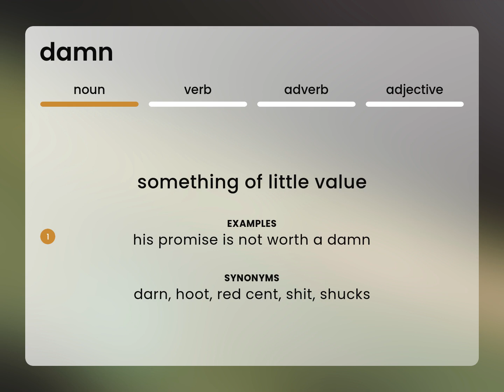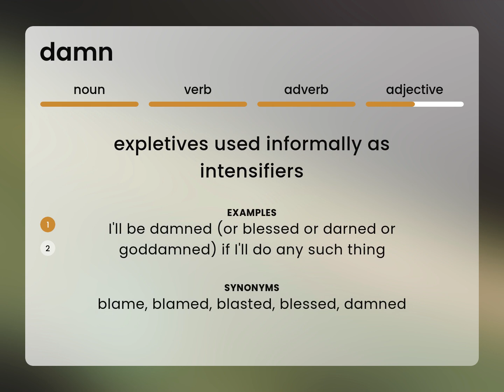Damn — DAMN definition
What does DAMN mean?